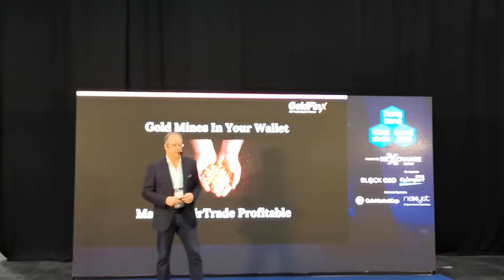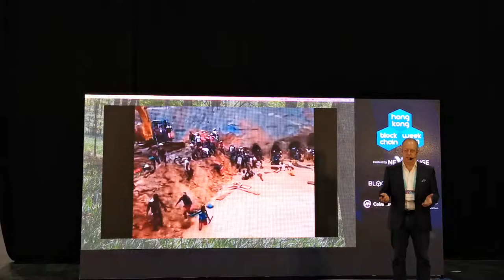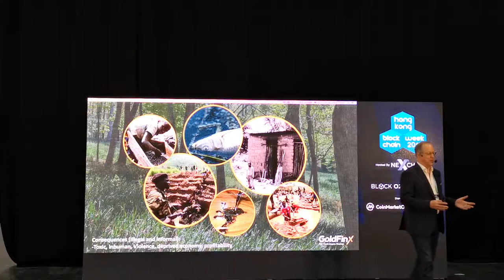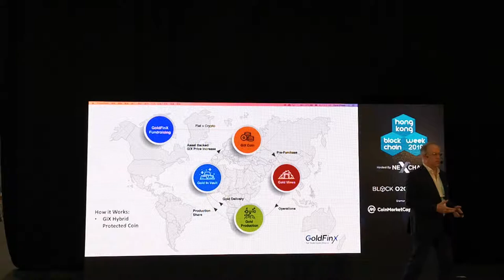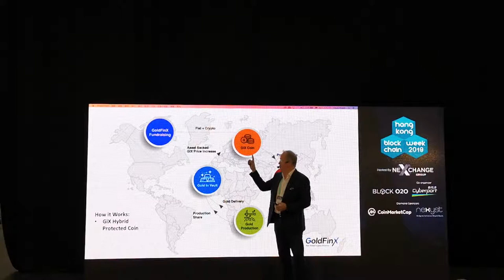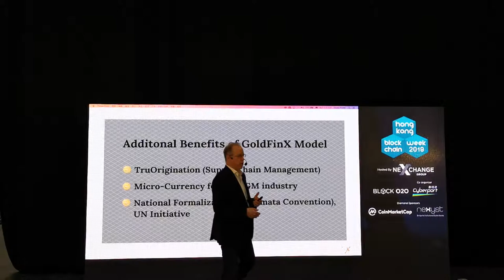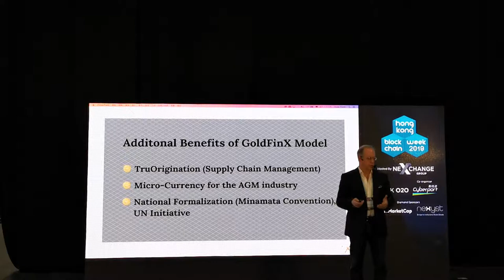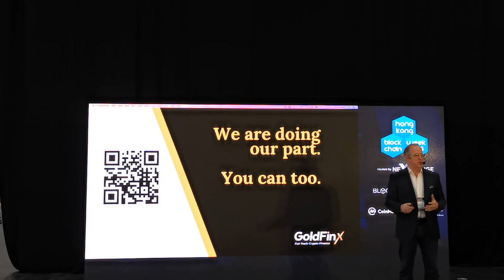GoldFinX, How Goldminer can benefit from today's blockchain technology.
Francois Dumont, COO talks about his company GoldFinX。  How Goldminer can benefit from today's blockchain technology.